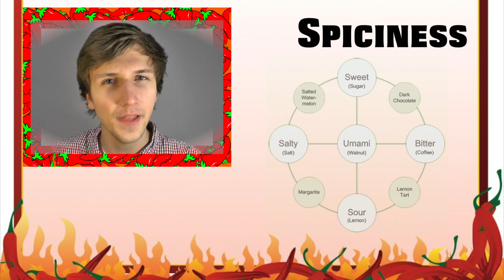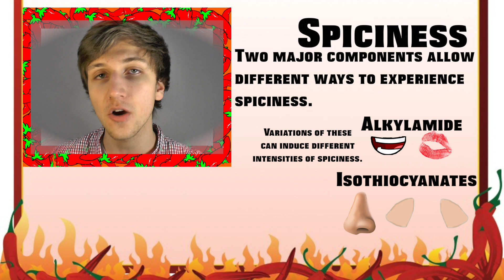Spicy Food Is An Illusion.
Why is spicy food spicy?  Why does it hurt to eat it, yet technically does no damage?  Come and find out!  You may just leave this video little bit smarter! :)

Make sure to check out any other videos of mine that you missed!

The song is called: Hyperfun